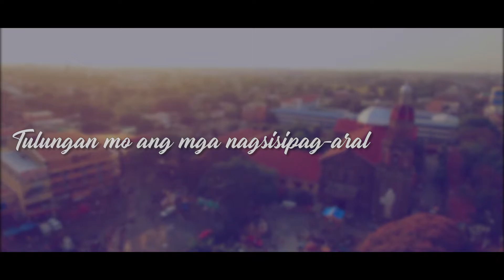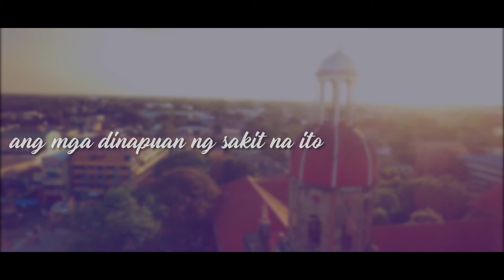Baliwag Bulacan: Oration Imperata Kaugnay ng COVID-19 Virus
Amang Makapangyarihan
Lumalapit kami sa Iyo sa aming pangangailangan
Ingatan mo kami laban sa COVID 19 virus
Na lumalaganap sa kasalukuyan at nagiging sanhi ng kamatayan.
Tulungan mo ang mga nagsisipag-aral
Sa kalikasan at pinagmumulan ng virus na ito at kung paano masusugpo ang paglaganap ng sakit na dulot nito.
Gabayan mo ang mga kamay at isipan
ng mga eksperto sa medisina
nang mapaglingkuran nila
Na may puso at kakayahan
ang mga may karamdaman.
At sa mga sangay ng pamahalaan at mga pribadong ahensiya na makatagpo ng lunas at solusyon sa salot na ito.
Isinasamo naming ang mga dinapuan ng sakit na ito ay mabalik sa kalusugan sa madaling panahon.
Kumilos nawa kami sa ikabubuti ng lahat
at matulungan ang lahat ng nangangailangan.
Hinihiling namin ito sa pamamagitan ni Hesukristo kasama ng Espiritu Santo magpasawalang hanggang, AMEN.